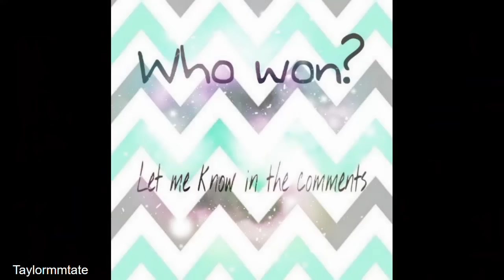KENNETH SAN JOSE VS. SEAN LEW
Who do you think won this battle? I love you Kenny and bby Lew!!💚
Musical.ly: taylormmtate
Follow Sean Lew social media;)
Musical.ly: Seanlew1125
Follow Kenneth San Jose social media;)